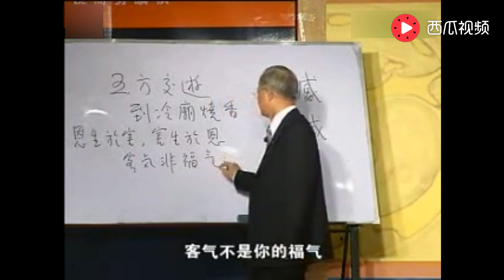曾仕强：恩生于害，害生于恩！客气不是福气，爱，就是要限制！